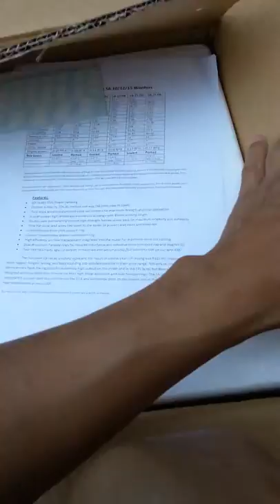New sundown audio sa 12 dual 4 ohm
Sundown/rockford/kicker/jl audio